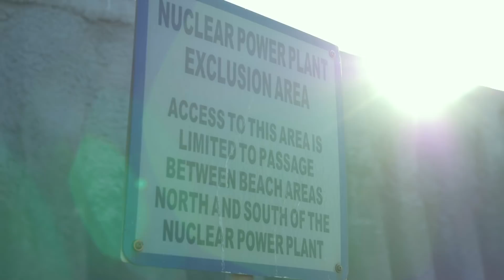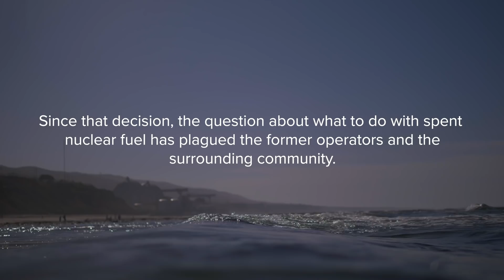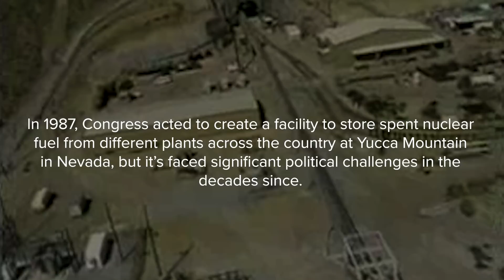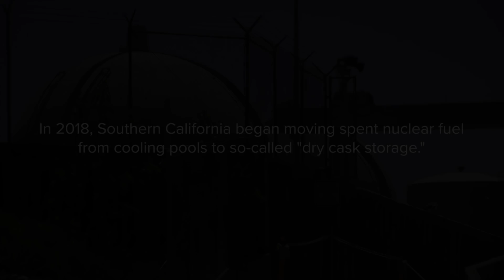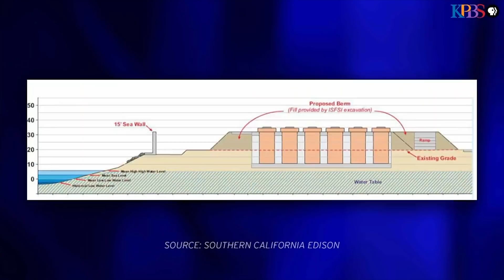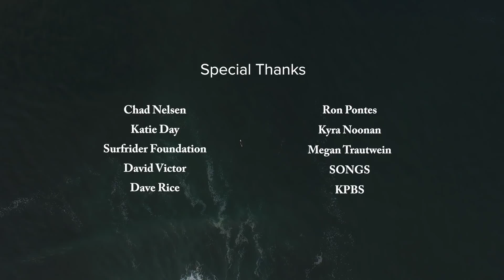Boiling Point: San Onofre's Nuclear Waste Dilemma Is a National Emergency - The Inertia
Nearly four million pounds of nuclear waste are currently sitting at San Onofre, next to a fault line, the ocean, and a major population center. And no one agrees on what should be done. We spoke to experts on all sides of the issue to get a deeper understanding. Let's get informed and get active in creating a viable solution.